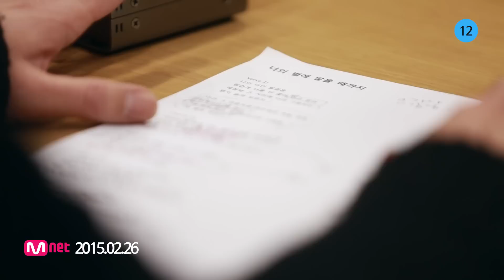규현 (Kyuhyun of Super Junior) - 너의 별에 닿을 때까지 (Till I reach your star) (1st Teaser)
규현 (Kyuhyun of Super Junior) - 너의 별에 닿을 때까지 (1st Teaser)